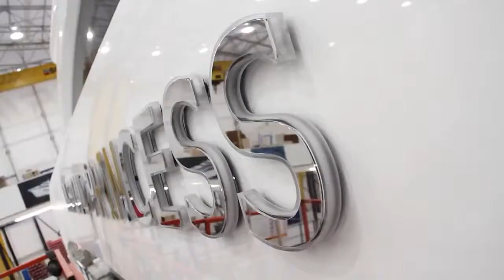СУПЕР МЕГА ЯХТА - PRINCESS SUPER YACHT HD